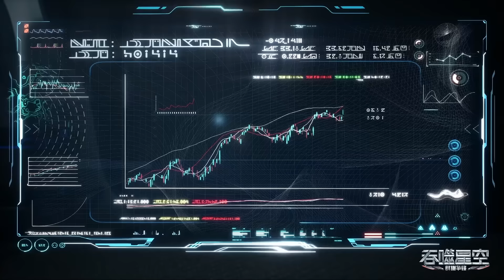⚓天才齐聚对战强敌，单挑宇宙强者，罗峰发疯反杀！【吞噬星空 Swallowed Star】